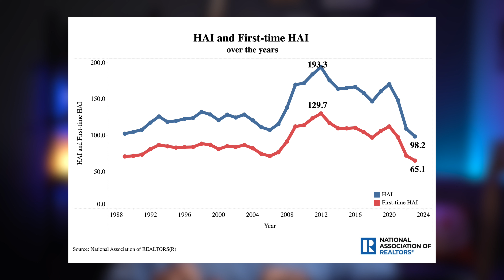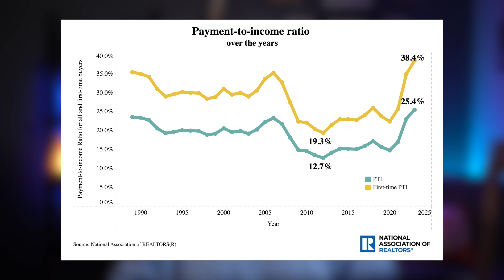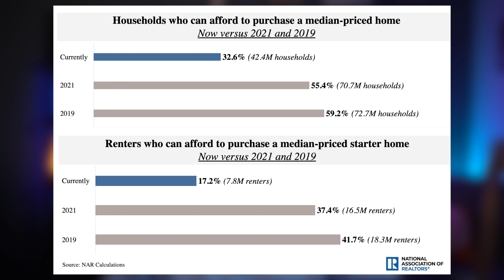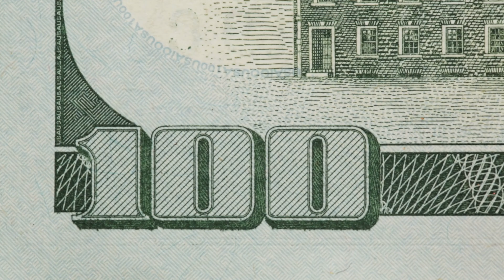Who Can Buy A Home These Days?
Let’s talk about housing affordability—something that’s been a thorn in the side of so many families for years. While it’s always been tough for some to buy a home, recent trends have made it even harder.
It's wonderful LIVING IN WILLIAMSON COUNTY TN.

I am Andy Elliott, a realtor in the Nashville TN area!
My channel is all about living in Nashville and the Williamson County area.
I work a lot with people relocating to our amazing city!
My channel will provide you with information on neighborhoods,
new construction, schools, cost of living, pros and cons...
basically anything and everything about Williamson County Tn!

I absolutely love our city and my #1 goal is to showcase every inch of
Williamson County through my videos so you have a complete
understanding of the best area that fits your lifestyle!

I work with clients from all over the world that are relocating here and I ABSOLUTELY LOVE IT!

📅If you want a casual conversation about the area…